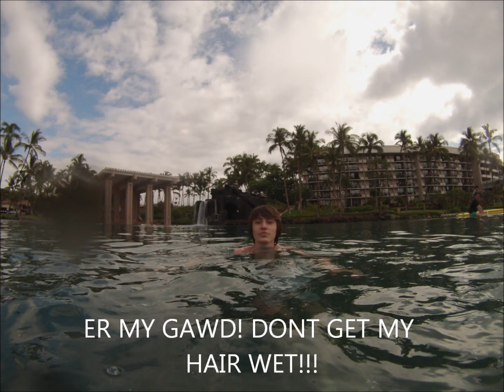KIDS 2015 SUMMER FINAL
Brooke and Drake summer fun of 2015. Enjoy!

this is a nonprofit video and all music used is for personal use.